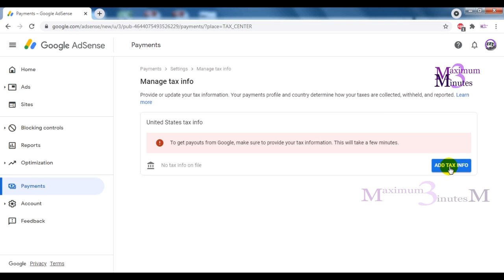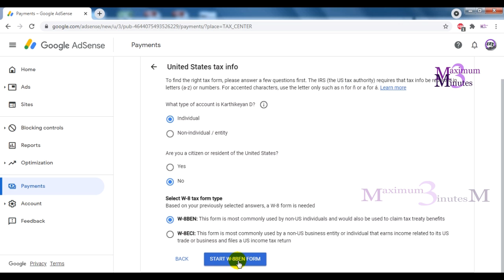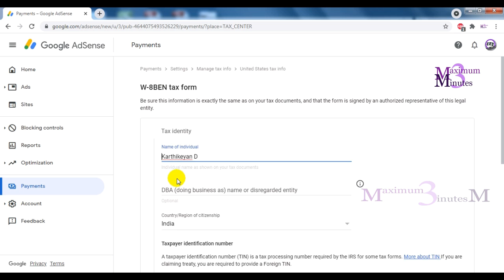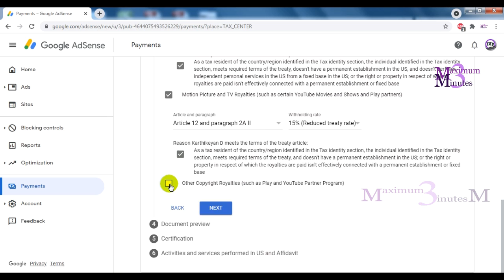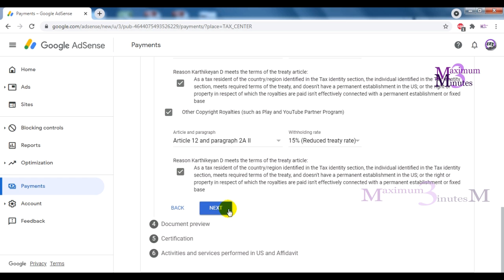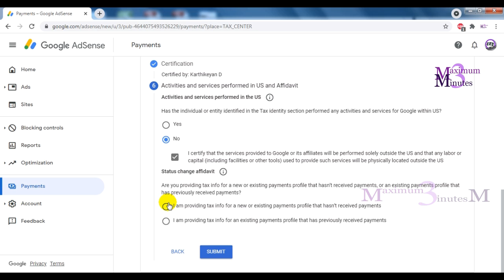How to Fill Manage tax info in your Adsense account l யூடியூப் ஆட்ஸன்ஸ் வரி தகவல்களை நிர்வகிப்பது